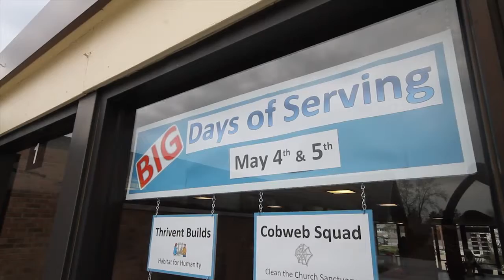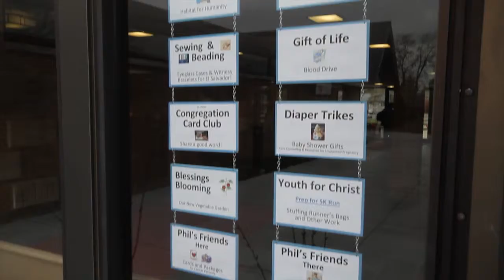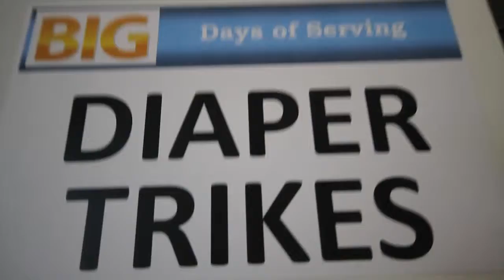BDOS Big Days of Serving Raw Footage